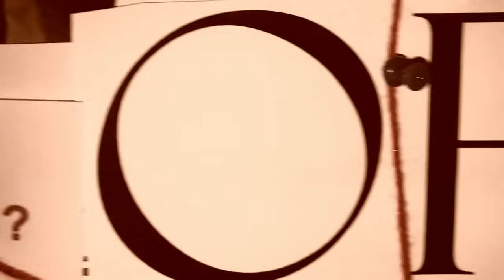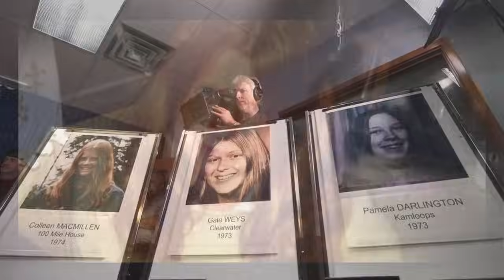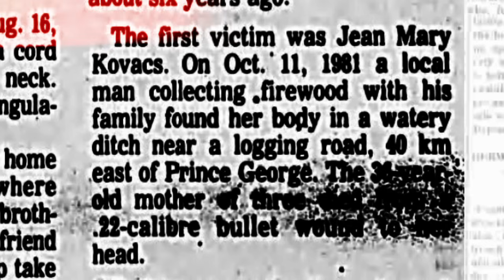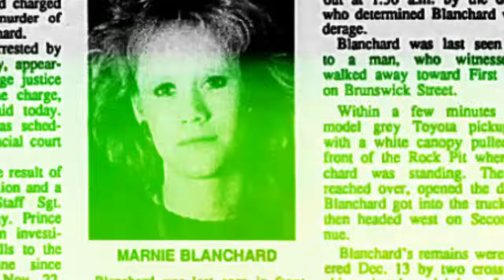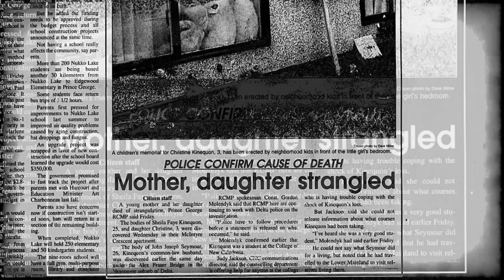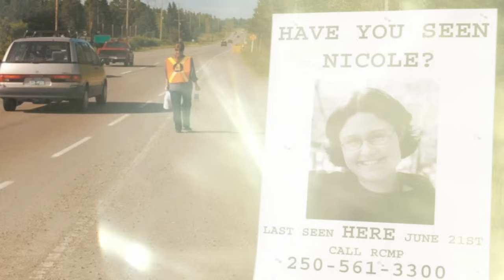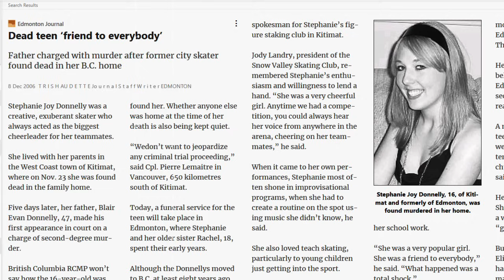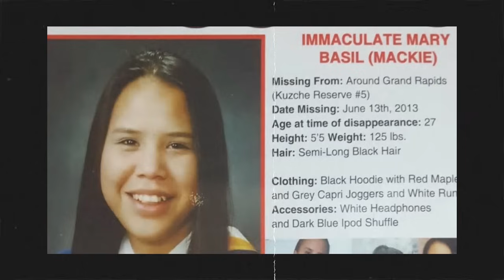The Highway Of Tears | 1969 - 2019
The Highway of Tears has many things to offer.
serial killers
crimes of passion
sexual sadists
unsolved murders
missing people

i will be adding my list of sources later on, there was some time restraints to get this one out. happy halloween everyone!

this is a True crime documentary